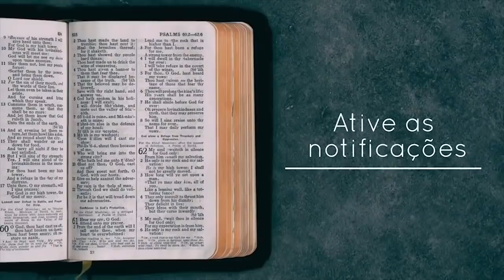Cláudio Duarte 2020 - Rasgue o seu coração | Palavras de Fé